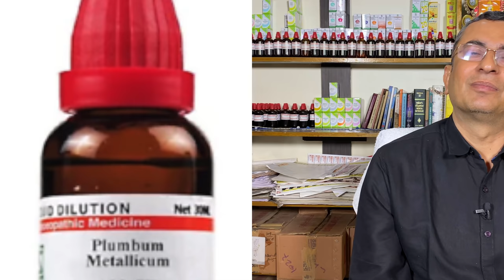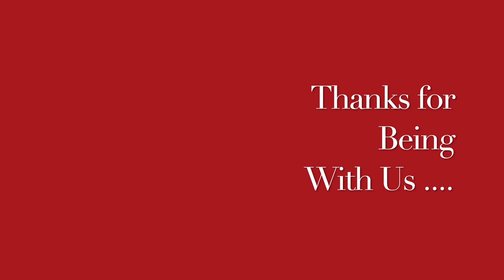कब्ज़ || Constipation || Natural Homeopathic remedy with symptoms || होम्योपैथिक उपचार